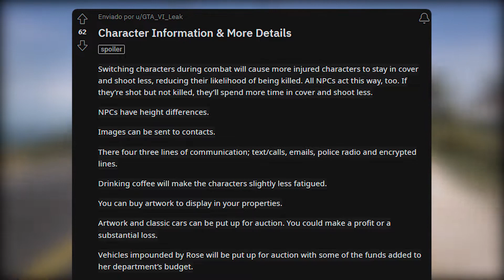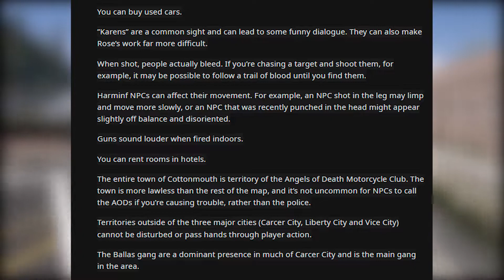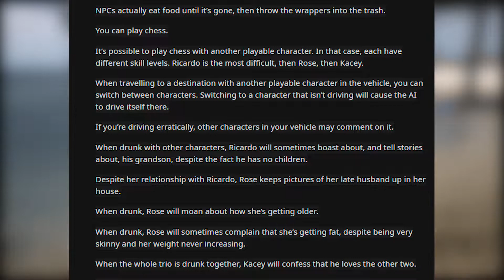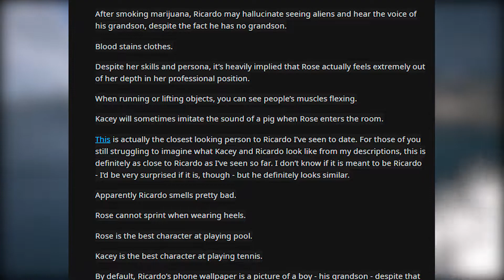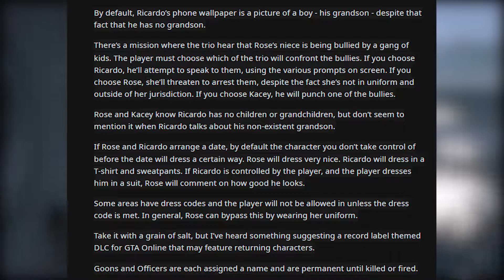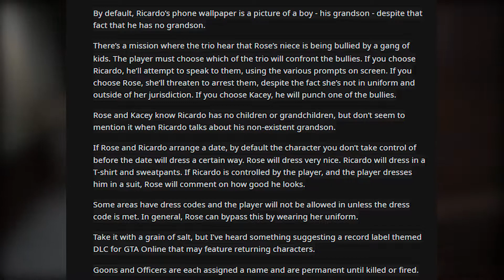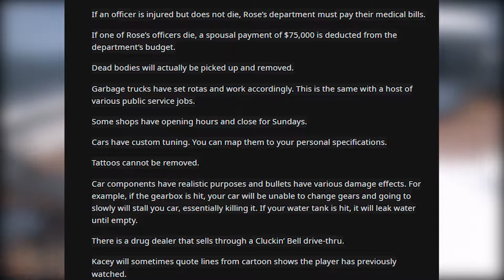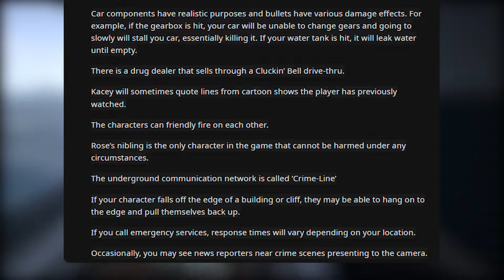GTA 6 New LEAKS about the main CHARACTERS!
The leaker GTA_VI_Leak, recently published on his reddit account, some news about the main characters of the upcoming Grand Theft Auto (GTA VI).